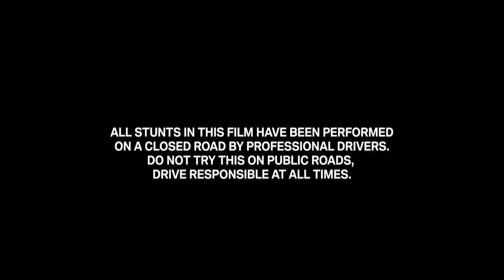BMW M235i - Cape Town Flashback - HD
BMW M235i Coming Out Party...
1 Year Anniversary of this Precision Driving Film
Coen Steytler Roundabout

Vehicle Manufacturer:  BMW
Production: November 2013–present
Model years: 2014-present
Assembly: Leipzig, Germany
Designer:  Christopher Weil (2011)